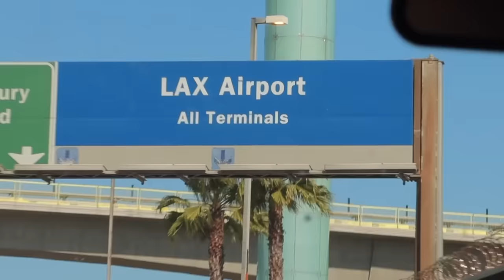Girlfriend Meets The Family 🤭